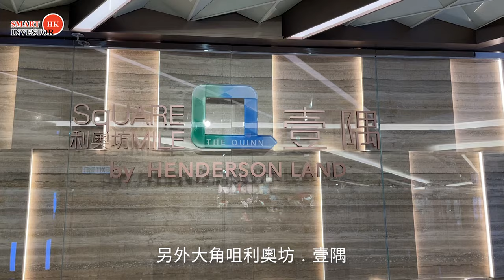【樓市快訊】居屋上車貼士 免等抽籤把握二手居屋市場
新一期房委會總共收到約25.1萬份申請，平均28人爭1個單位，中籤機會勁渺茫。其實有「波叔PLAN」的幫助下，只需要50幾萬的首期，就已經可於私人市場買新盤單位，比起新居屋更優質，各位等待居屋抽籤結果的準買家，絕對可以考慮轉投私人市場揀新盤呀。